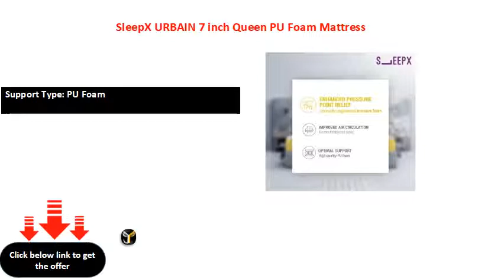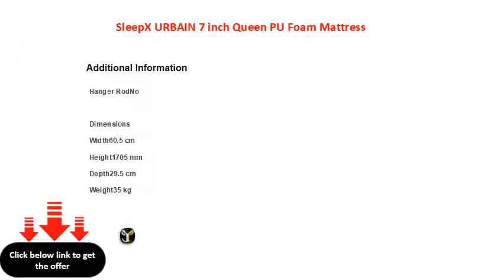SleepX URBAIN 7 inch Queen PU Foam Mattress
Support Type: PU Foam
Comfort Layer: Memory Foam
Mattress Features: Dual Comfort Mattress